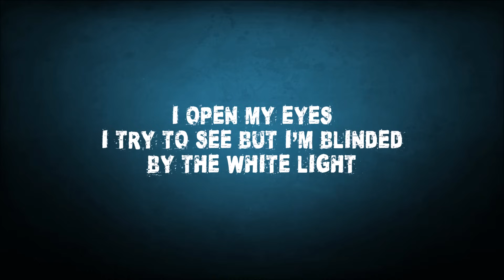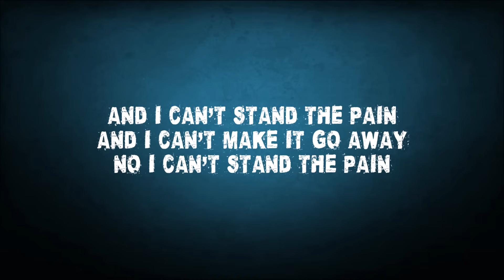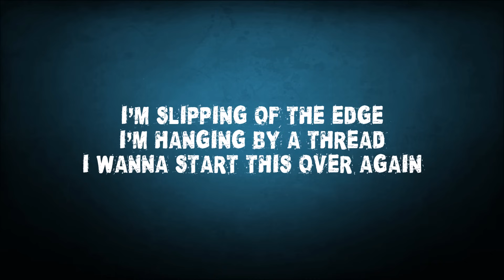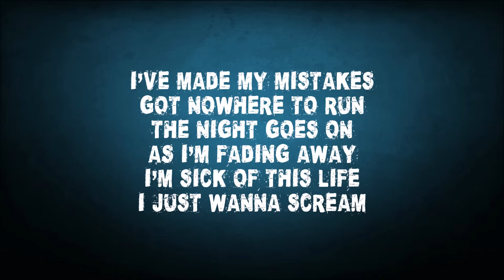Simple Plan - Untitled (Lyrics)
Check now! "Untitled" by Simple Plan with Lyrics!

FOLLOW: @SimplePlanSpace / @BrunoAlexander_